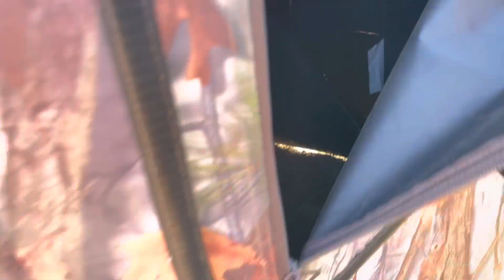Hike with a trio!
It was a beautiful day for a hike! Follow along for a short video of a Sunday hike at Hill Country State Natural Area.